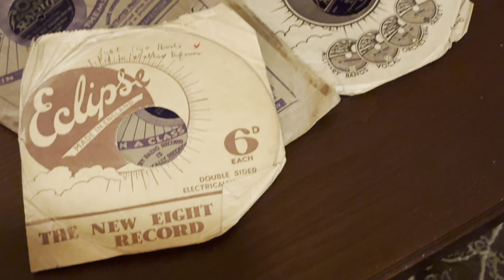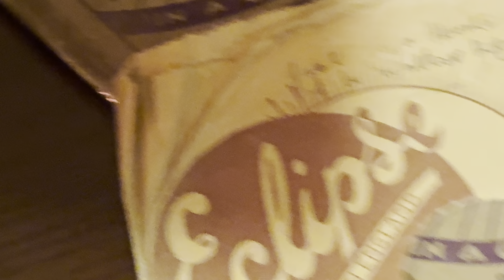Moonlight saving time/Now I know what they mean by love, sung by the Hottentots